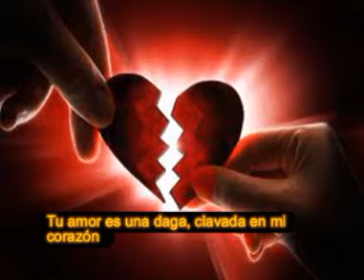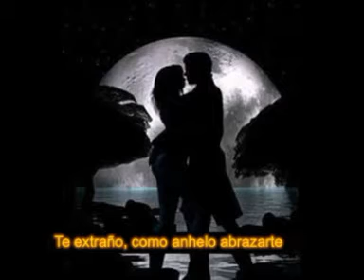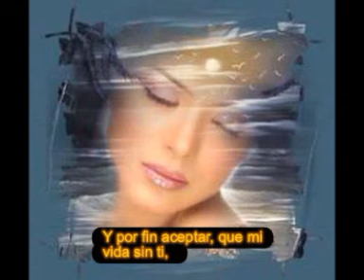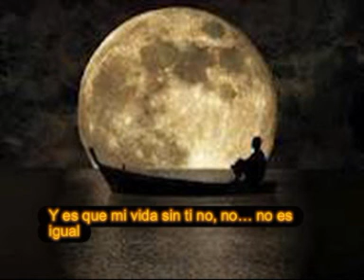LOS TEMERARIOS - MI VIDA SIN TI.mpg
LOS TEMERARIOS - MI VIDA SIN TI. PRODUCCION 2012. VIDEO PARA DEDICAR A LA PERSONA QUE AMAS Y EXPRESARLE TUS SENTIMIENTOS CON ESTE VIDEO CON LETRA DE LA CANCION.